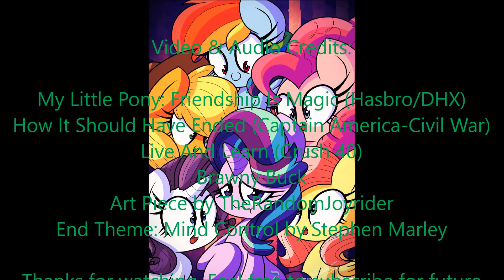MisAnthro Pony Reviews: Every Little Thing She Does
Original Upload: September 29, 2016 on MisAnthro Pony's deleted channel